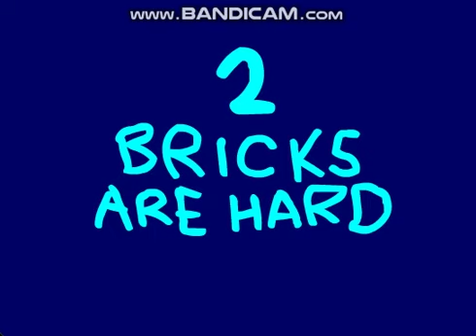Stupid Mario Bros v1.0 (REMASTERED)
Includes special features at the end.